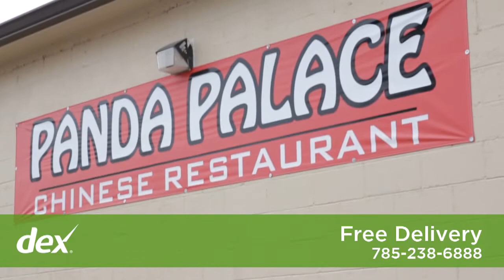Panda Palace Chinese Restaurant